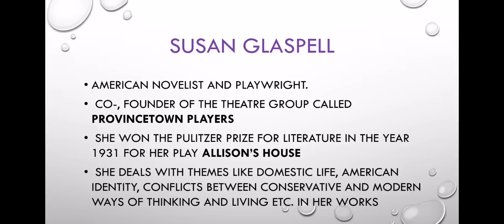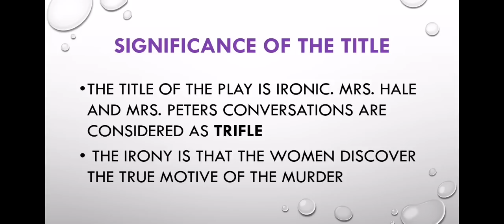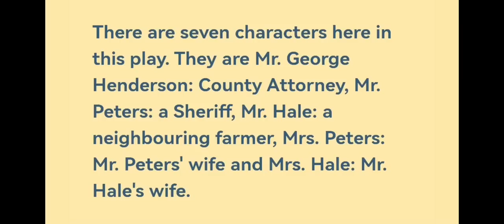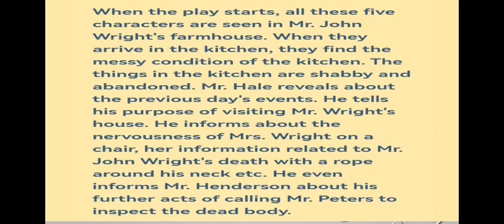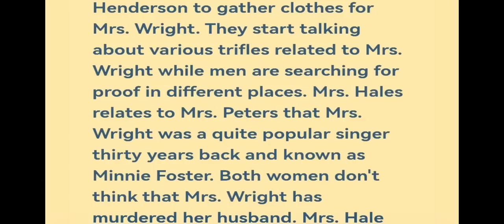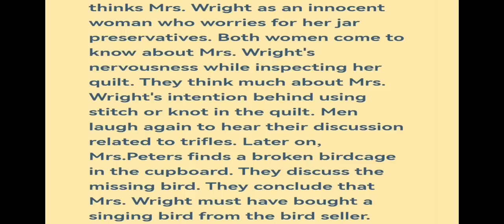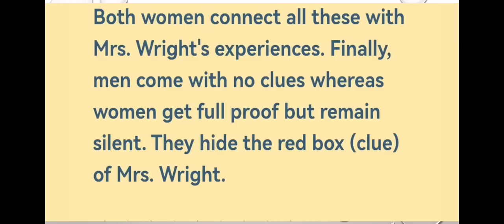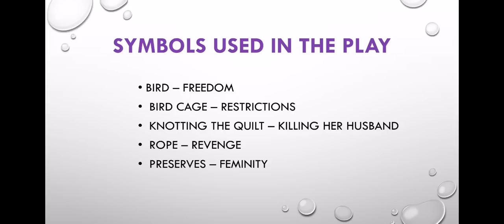Trifles by susan Glaspell Summary In Malayalam. Litmosphere First semester calicut University Common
Trifles by susan Glaspell Summary In Malayalam. Litmosphere The world of Literature. First semester calicut University Common English.
Litmosphere The world of Literature